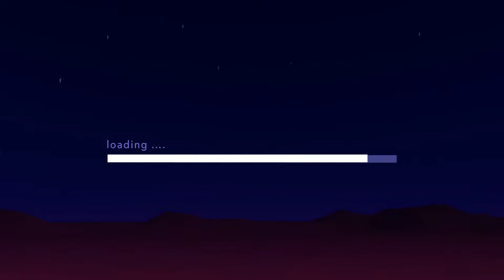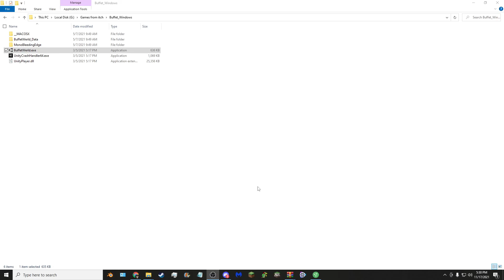Interstate Buffet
More bullshitery from the gay clown trio